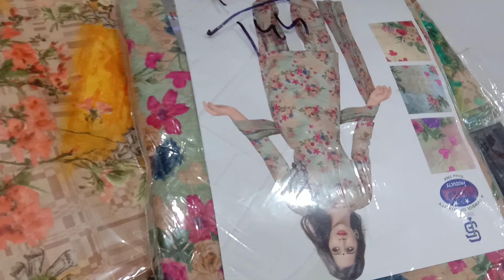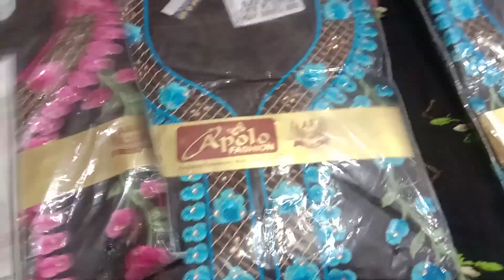New summer collection designer suits...1 ke daam me 2 suits..sare Punjab se saste suits..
ਪੰਡਤਾਂ ਦੀ ਹੱਟੀ ਪੁਰੀਆਂ ਵਾਲਾ ਬਜ਼ਾਰ ਭਦੌੜ
Pandta Di Hatti Puria vala bazaar Bhadour
Distt Barnala (Punjab)
ਸੇਲ ਸੇਲ ਸੇਲ ਹੱਲਾ ਬੋਲ ਸੇਲ
Sale Sale Sale Halla Bol Sale
12 ਮਹੀਨੇ 30 ਦਿਨ ਪੱਕੀ ਸੇਲ
Ladies fancy suits showroom
Please visit at showroom for single pieces and for quantity in wholesale
ਦੁਕਾਨਦਾਰ ਭੈਣ ਵੀਰ ਮੈਨੂੰ wholesale ਲਿਖ ਕੇ ਮੈਂਸਜ ਕਰੋ
Pandta di Hatti. 1
Pandta Di Hatti. 2
Pandta di Hatti. 3
Pandta di Hatti. 4

Manjot_fashion_center

Sare Punjab,ludhiana and Delhi to v saste suits bhadour vicho lavo ji

Manjot fashion center
Best videos of our channel

Fancy embroidery suits
Cotton matching suits
Woolen print all
Cheap sale vale suits
Wholesale Price suits
Boutique vale embroidery suits
Ludhiana se v saste suits
Delhi Se v saste suits

ਪੰਡਿਤਾਂ ਦੀ ਹੱਟੀ ਪੁਰੀਆਂ ਵਾਲਾ ਬਜ਼ਾਰ ਭਦੌੜ
Pandita di Hatti Puria Vala bazaar Bhadour

Agr ap courier krvana chahte ho
To please hame kam se kam 2000 ka order kre
Cash on delivery hum nhi krte ji
Apko pehle pase bhejne honge fir hum courier kr skte ha